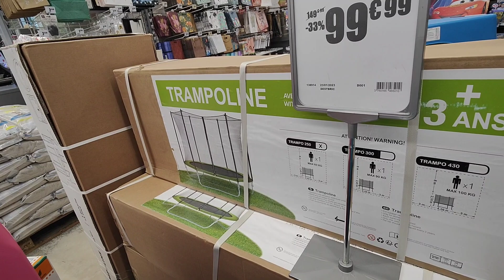LA FOIR'FOUILLE 💥 ARRIVAGE 💥 19 AVRIL 23